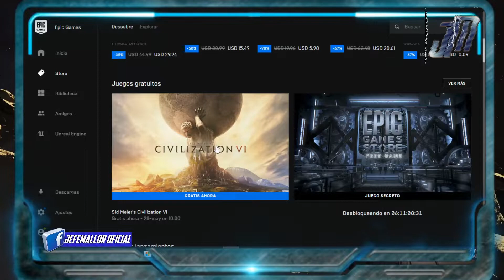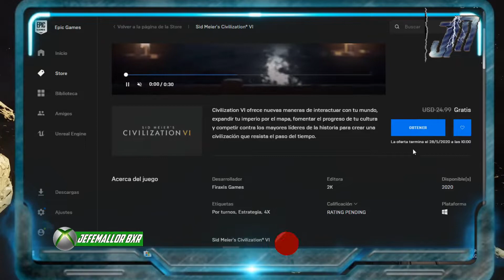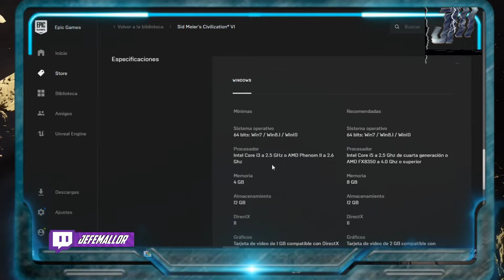¡Descarga gratis AHORA civilization vi [pc]!